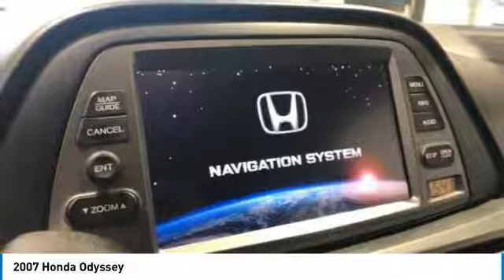2007 Honda Odyssey 7B050683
2007 HONDA ODYSSEY Cocoa, FL
Stock# 7B050683

2007 Honda Odyssey EX-L 3.5L V6 SOHC i-VTEC 24V
Clean CARFAX. !!!, CLEAN CARFAX HISTORY REPORT!!!, We always offer our best price thanks to our Real Time Value Pricing System!!!, LIVE MARKET PRICING!!!, Odyssey EX-L, Ocean Mist Metallic, Entertainment system, Navigation System.
* 2007 KBB.com Best Resale Value Awards
Kelley Blue Book is a registered trademark of Kelley Blue Book Co., Inc.